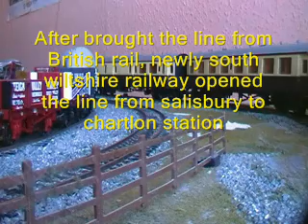part 4 of the south wiltshire railway series